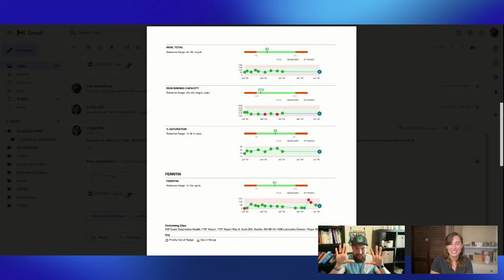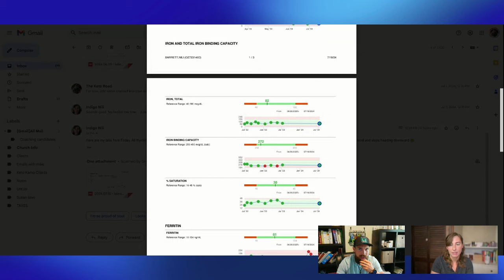😥Comfort is supposed to take work!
Check out Jonathan Shane/The Keto Road here on Youtube: @Theketoroad or on Instagram

📫Want to send us something? Here's our mailbox address:
Nili Barrett
2050 Beavercreek Rd.
Ste. 101-459

🧂LMNT (my favorite electrolytes) use this link to get a free sample pack with any drink mix purchase!
🟤KG Foods Chocolate Energy Pods (try the Cocozen chocolate spread!)